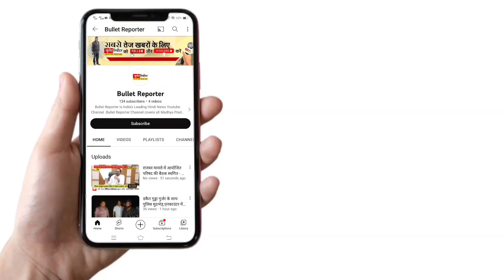रीवा से बड़ी खबर :बस और डम्फर में जोरदार भिडंत || ब्यूरो रिपोर्ट ( बुलेट रिपोर्टर)